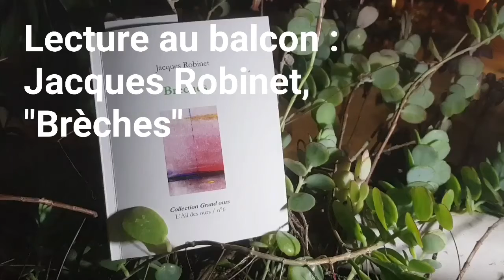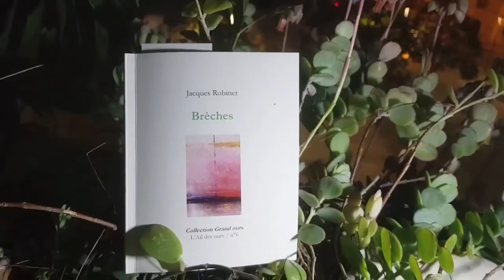Lecture du matin : Jacques Robinet, extraits de "Brèches"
3 extraits du recueil publié aux éditions L'Ail des ours - 2020